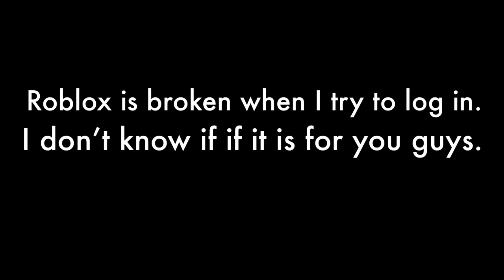I can’t log in to Roblox..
Does it happen to you too or is it just my device having problems?